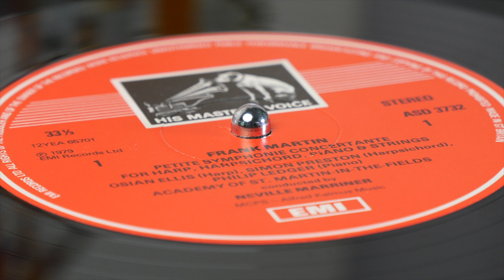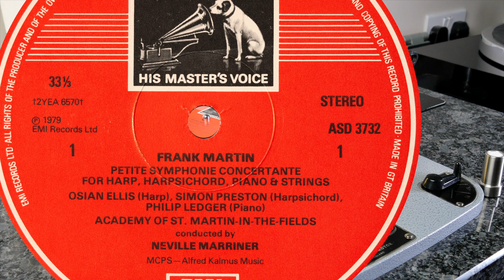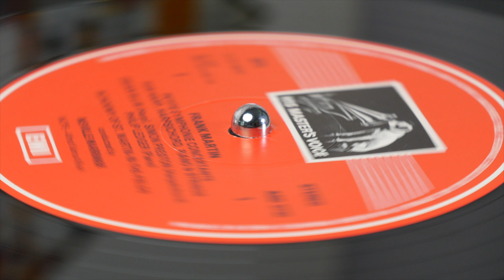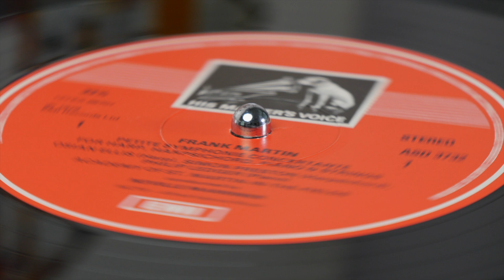Martin - Petite Symphonie Concertante (Marriner) (vinyl: Ortofon Xpression, Graham Slee, CTC 301)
Osian Ellis (harp), Simon Preston (harpsichord), Philip Ledger (piano)
Neville Marriner conducts the Academy of St. Martin-in-the-Fields
HMV ASD 3732 (p) 1979